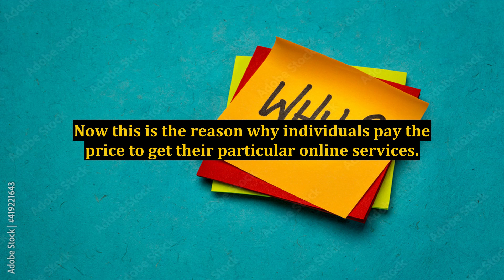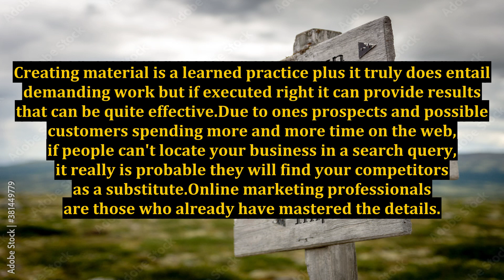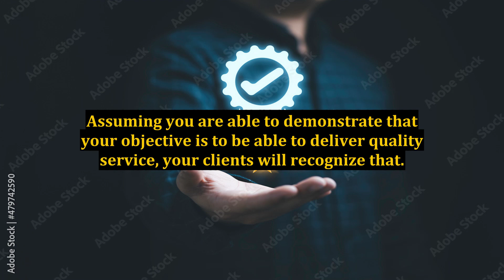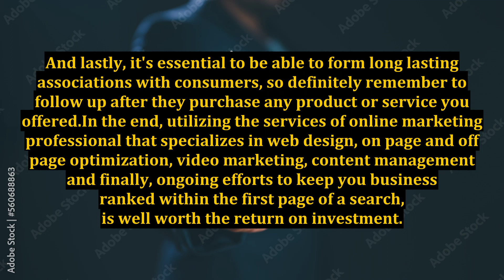Local Online Marketing Companies Let Local Businesses Run Their Business!